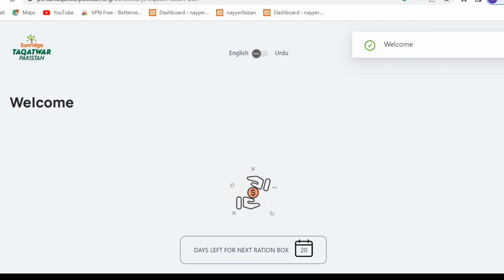JDC FREE Rashan Package || Taqatwar Pakistan Program 2023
Free Rashan Milna Shuro | Taqatwar Pakistan Program 2023

muft aataa
muft aataa leny ka tareeq
muft ata kase len
muft aataa leny ka message kaisy hoga
8070 new code of ata
free atta
taqatwar pakistan registration form
taqatwar pakistan registration
taqatwar pakistan
taqatwar pakistan registration process
taqatwar pakistan application form online apply
ramzan package
pm ramzan relief package
ramzan rashan package 2023
ramzam package
bisp ramzan package
new ramzan package
bisp ramzan relief package
ramzan pakage
ramzan relief package 2022
ramzan rashan
ramzan package ration
pm ramzan package 2033
pm pakistan ramzan package 2023
ramzan relief package 5000
govt ramzan relief package
taqatwar pakistan registration application
taqatwar pakistan application online apply
taqatwar pakistan application
taqatwar pakistan application form
taqatwar pakistan program
taqatwar pakistan free rashan program
taqatwar pakistan free rashan program online registration
taqatwar pakistan app
8070سے میسج آنا شروع
8070پر میسج کریں مفت آٹا حاصل کریں
takat pakistan
free ata
takatwar pakistan
taqatwar pakistan
taqatwar pakistan app
ata free code
taqatwar pakistan program
takatwar pakistan portal
takatwar pakistan online form

Address: B-24, Federal B Area Ancholi Block 20 Gulberg Town, Karachi, Karachi City, Sindh

Follow On 🔥
My Facebook Link :-  👇🏻 Jobs in Pakistan

Follow On 🔥
My instagram Link :- 👇🏻 Jobs in Pakistan